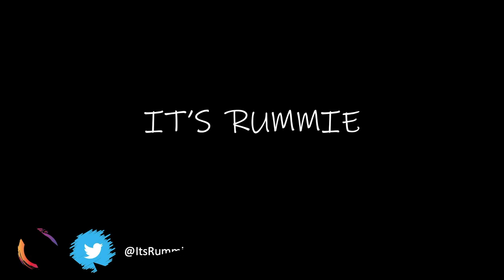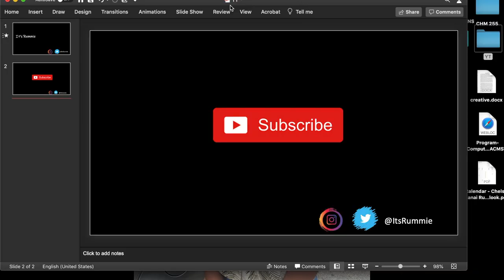THE BEST CHEAP WINE | MY FAVORITE WINE REVIEW🥂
Hey guys in this video I’m reviewing my top 5 favorite wines that can be found at your local grocery store! 💚💙

Margarita cocktail

Red table wine